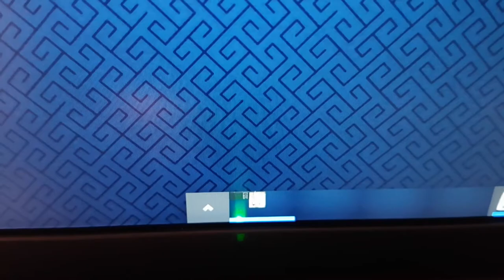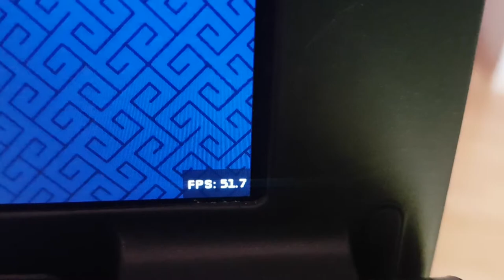Rapsberry Pi 3 stock running Enlightenment in Wayland mode